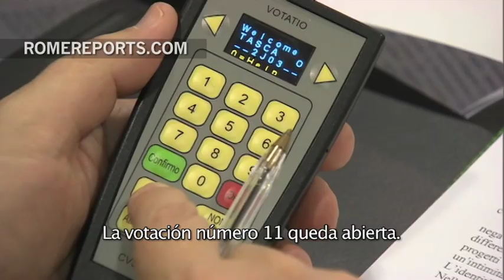Vea cómo fue la votación del documento final del Sínodo el sábado por la tarde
El Papa Francisco también votó: “Defender la doctrina no es defender la letra sino el espíritu”.